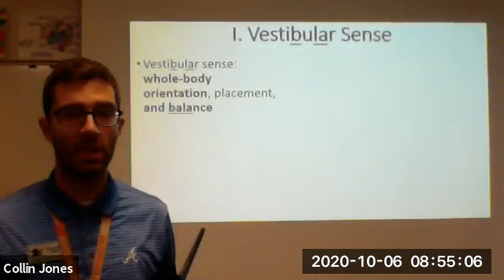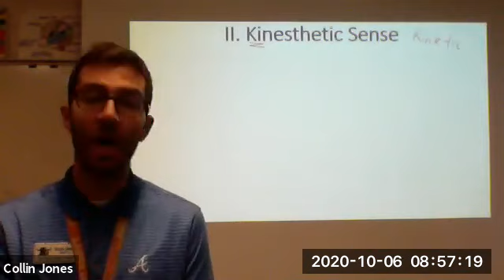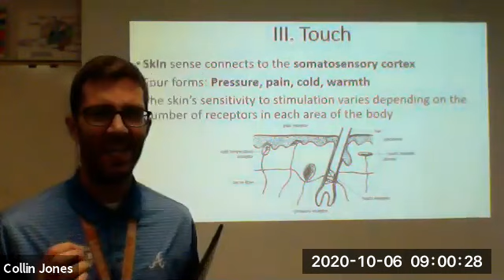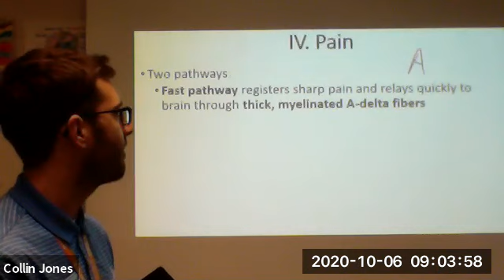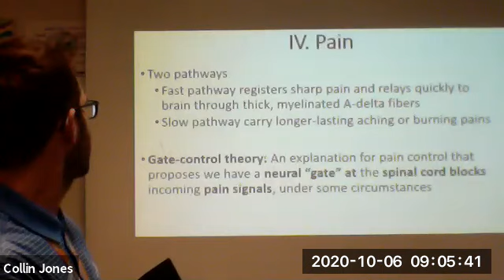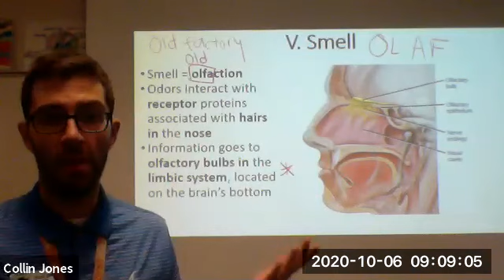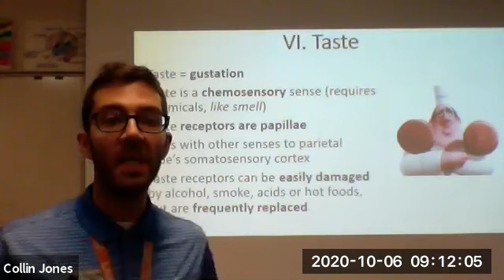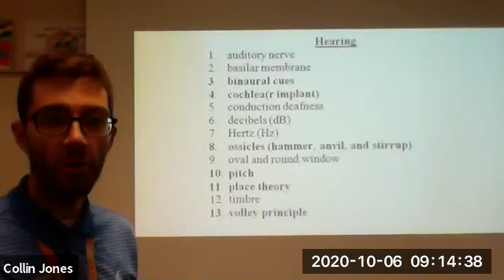U3D5 HW Other Senses